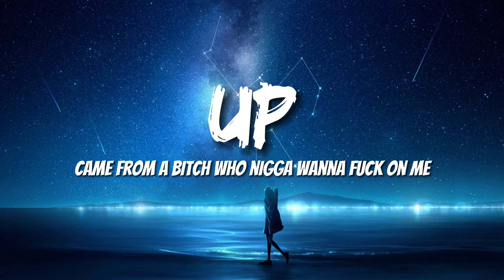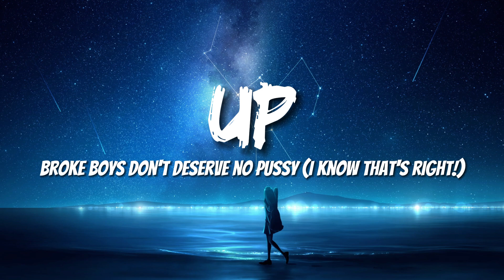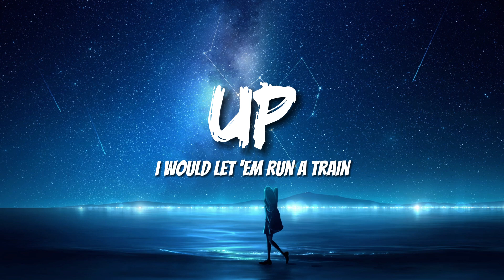Cardi B - Up (Letras/Lyrics)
Up, up
Up (ayy), up (uh)
Up, look (this is fire)
Broke boys don't deserve no pussy (I know that's right!)
It's big bags bussin' out the Bentley Bentayga, man
Birkin bag, Bardi back and all you bitches fucked
If it's up, then it's up, then it's up, then it's stuck, huh (ayy)
Up, then it's up, if it's up, then it's stuck (huh)
If it's up, then it's up, then it's up, then it's stuck, huh (woo)
I could make the party hot, I could make your body rock
Bitches say they fuckin' with me, chances are they probably not
If I had a dick, you'd probably lick it like a lollipop
Hoes speakin' Cap-enese, hit 'em with karate chop
I'm forever poppin' shit, pullin' up and droppin' shit
Niggas out here playin', gotta make 'em understand
If ain't no ring on my finger, you ain't goin' on my 'Gram
Racks stack up Shaq height (yeah)
Jewelry on me, flashlight (huh)
I been lit since last night (woo)
Hit him with that good-good
Make a nigga act right (ah)
Man, Balenciaga Bardi back and all these bitches fucked (woo)
Birkin bag, Bardi back and all you bitches fucked (woo)
If it's up, then it's up, then it's up, then it's stuck, huh (bitch)
Bitches ain't fuckin' with me now and I can see why
Tell that bitch, "Back, back, " breath smell like horse sex (ha)
Put it on him now, he will never be the same (he won't)
Tatt'ed on my ass 'cause I really like the pain (ah)
If that nigga had a twin, I would let 'em run a train, woo (skrrt)
Birkin bag, Bardi back and all you bitches fucked (ooh)
Up, then it's up, if it's up, then it's stuck (woo)
Look, gotta play it safe, huh
No face, no case (hahaha)